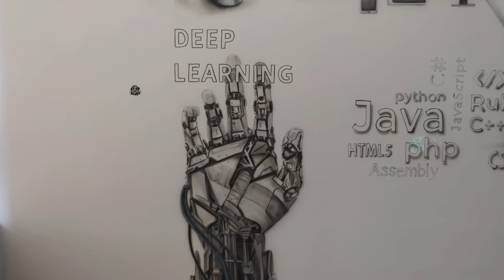Mural w klasie informatycznej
Malowanie sali informatycznej w  XLV Liceum Ogólnokształcącego
im. Romualda Traugutta w Warszawie. Czarno biały mural w klasie informatycznej promujący edukację nauk informatycznych i ścisłych namalowany w formie kolaża zdjęć, - grafik..
Tematyka tej pracy ściśle nawiązuje do nowych technologii jak Deep Learning czyli uczenie maszynowe, rozwój sieci neuronowych oraz zastosowanie  technologii w różnego rodzaju języków programowych.

Ariel Kula
Pracownia Malarstwa artystycznego

Mural wykonany w XLV Liceum Ogólnokształcącego
im. Romualda Traugutta w Warszawie ul. Miła 26